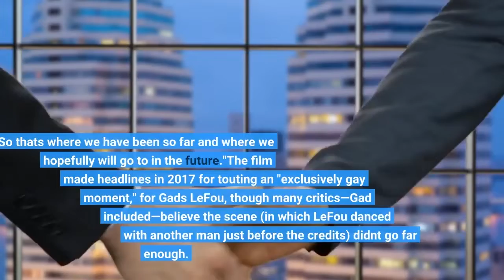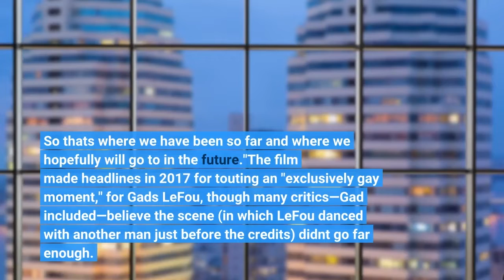Luke Evans Explains Why the Beauty and the Beast Spin Off Series Is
Luke Evans Gushes Over Live-Action "Beauty & the Beast"No one says no to Gaston. Luke Evans, who played the slick villain in 2017's Beauty and the Beast, has an update on his Disney+ spin-off series with LeFou (Josh Gad)—and be sure to give five hurrahs and twelve hip-hips, because it's still happening."It's been put on hold," he told Entertainment Weekly in an interview published Sept. 8. "We just wanna make sure that it is absolutely the best it can be, and if that means we just have to wait a little longer to finesse certain pieces of it, then that's what we're going to do because this is a very important legacy."Evans said the creators want to "honor" the characters with "the best story we can possibly deliver," but it "is gonna happen" at "some point in the near future."He added that the spin-off will focus on how Gaston and LeFou met and became the duo that we see in Beauty and the Beast, a concept that "opened up several cans of worms.""To navigate a story of those two people and also new characters, and then bring them right up to the moment where you meet them in the movie has been a thrilling experience," he said. "There's a lot of ways it could go. So that's where we have been so far and where we hopefully will go to in the future."The film made headlines in 2017 for touting an "exclusively gay moment," for Gad's LeFou, though many critics—Gad included—believe the scene (in which LeFou danced with another man just before the credits) didn't go far enough. Evans said he's "not sure" if LeFou's sexuality will be explored. Moviestore/Shutterstock"There's so many things about these two characters that we don't really know about their origin stories," he explained. "Were they always these creatures or were they different? It's a bit like, no one's born bad. Things happen, you make wrong decisions, or you choose to make a decision that affects the rest of your life. I think that was where we were going with the idea and concept. So I hope one day soon we will be able to deliver that story for you guys."Beauty and the Beast is now streaming on Disney+.